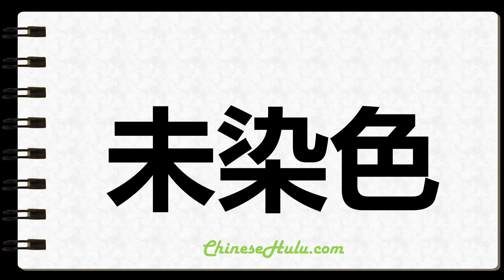How to Write Unstained in Chinese